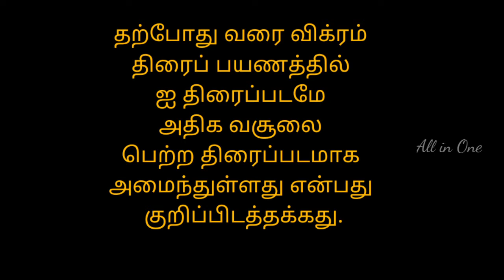விக்ரம் நடிப்பில் வெளியான கடைசி ஐந்து படங்களின் வசூல், லிஸ்ட் இதோ – இப்பவும் இந்த படம் தான் டாப்!